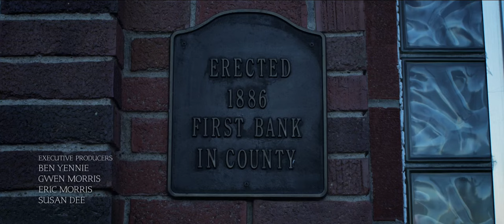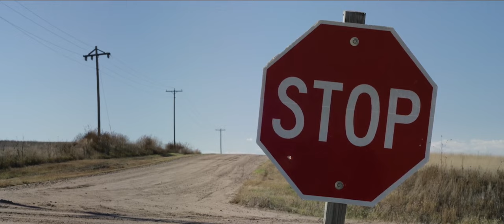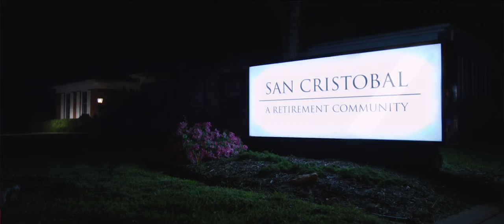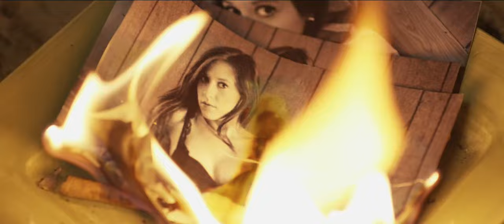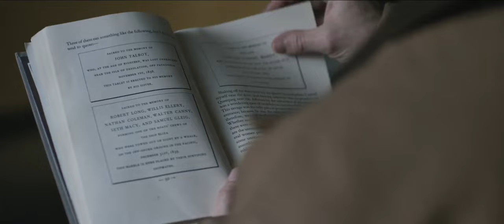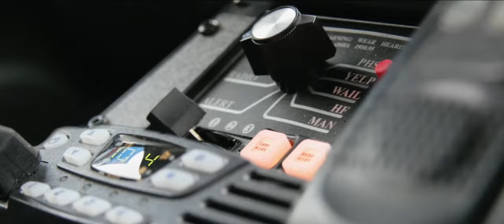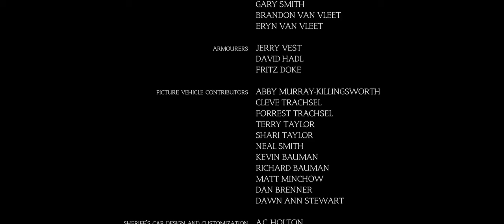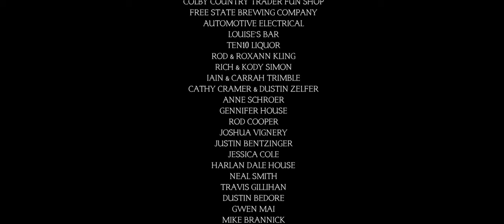Crime Movie 2022 - Goodland